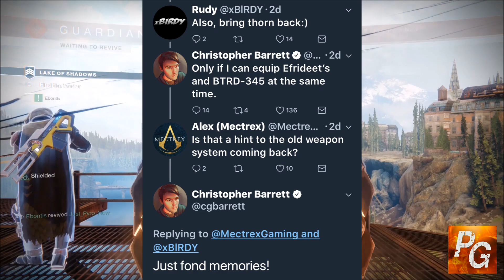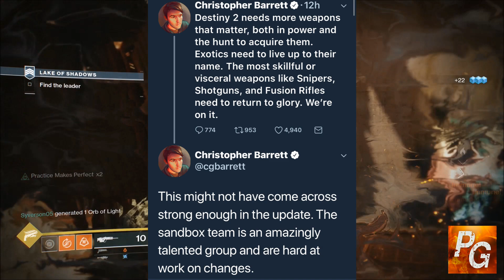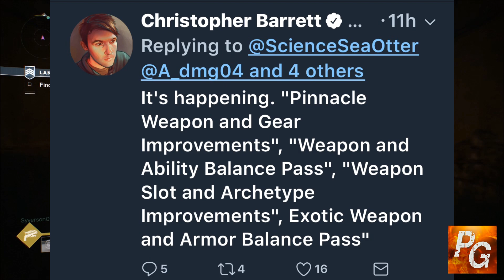Destiny 2 News: OLD LOADOUT SYSTEM RETURNING?! (Primary, Special, And Heavy Might Be Coming Back!)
Use Offer Code "PYRO" And Save 10% At KontrolFreek.com!